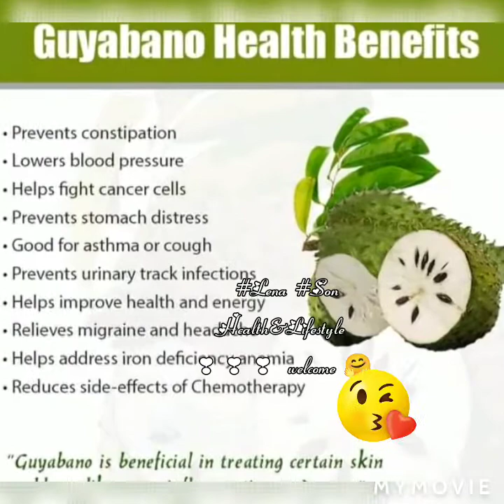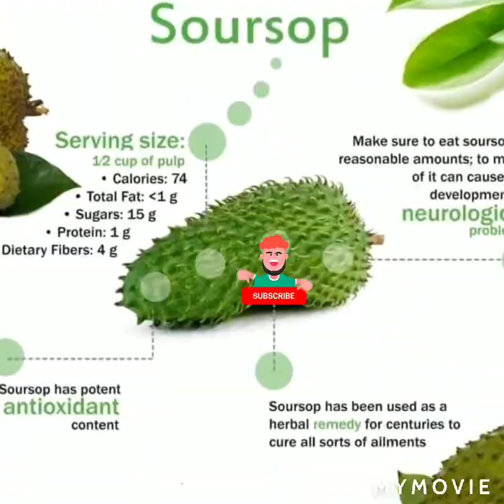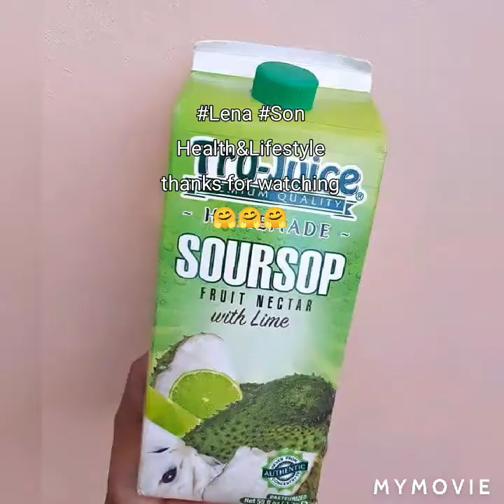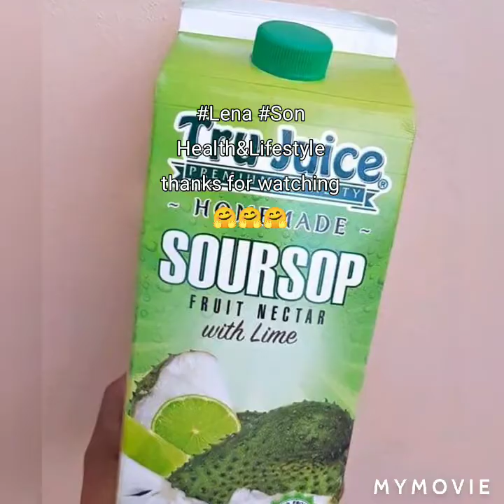SOURSOP HEALTH BENIFET'S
PREVENTION IS BETTER THAN CURE, BELIEVING GOD IS WATCHING US 24/7 TRUST IN HIM, WEARING OUR MASK SANITISING EATING HEALTHY EXERCISE WELL BIG HELP TO OUR HEALTH.